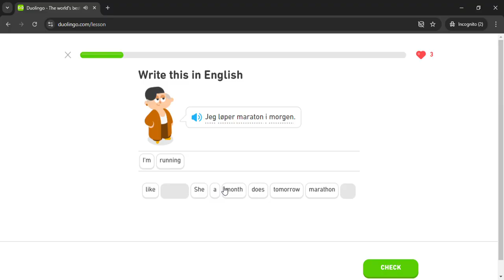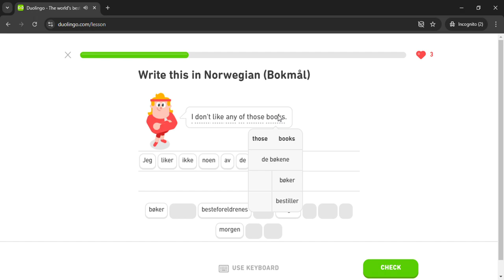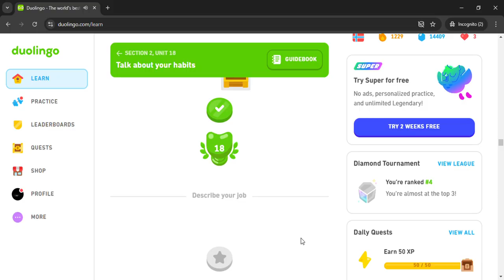Duolingo #541 Norwegian - English (Part 34 - Norwegian Test)